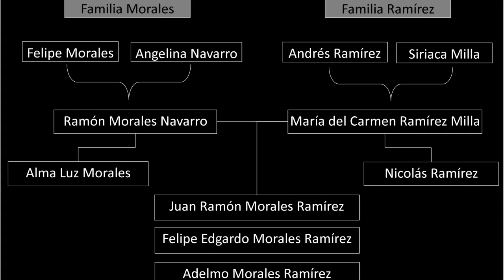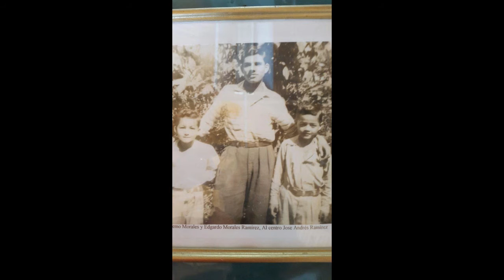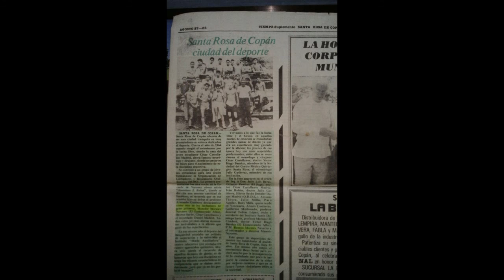Apellidos Morales Ramirez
Vídeo biografico utilizado para reunión familiar realizada en Santa Rosa de Copan